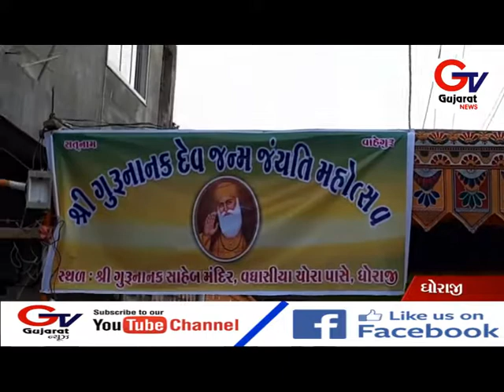ધોરાજી માં શીખ અને સિંધી સમાજ દ્વારા ગુરૂનાનક સાહેબ નાં પ્રકાશ પર્વ ની ઉલ્લાસ ભેર ઉજવણી ...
રાજકોટ જીલ્લાના ધોરાજી માં શીખ અને સિંધી સમાજ દ્વારા ગુરૂનાનક સાહેબ નાં પ્રકાશ પર્વ ની ઉલ્લાસ ભેર ઉજવણી ...